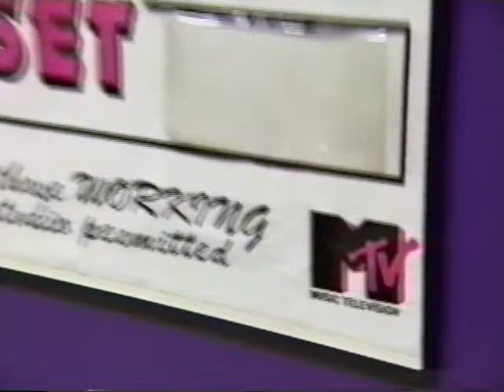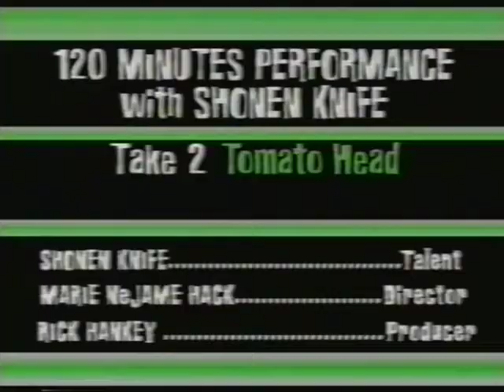SHONEN KNIFE * TOMATO HEAD * MTV STUDIOS 1993 120 minutes US TOUR DOCUMENTARY Pt 2